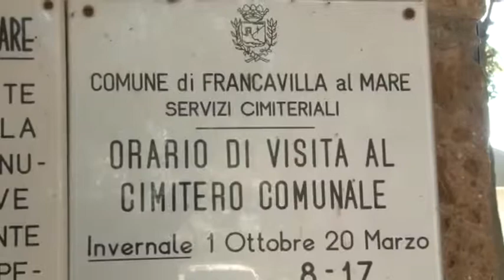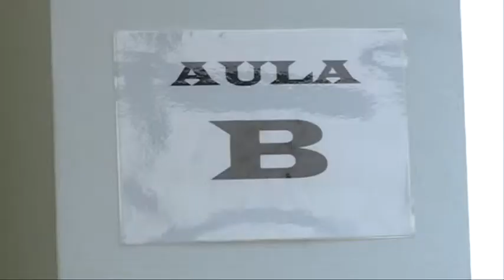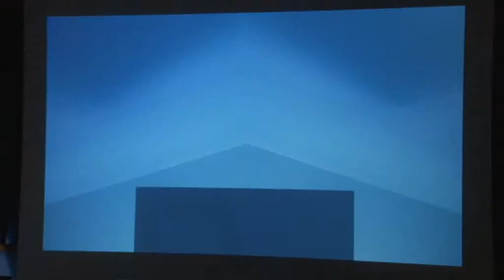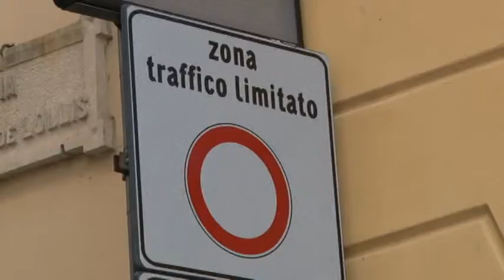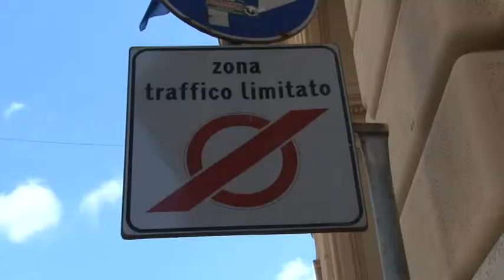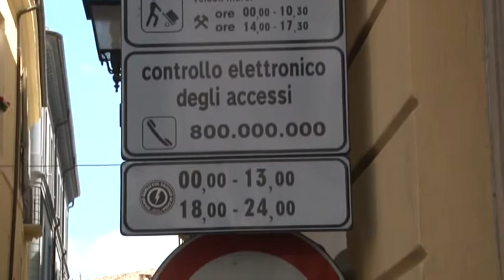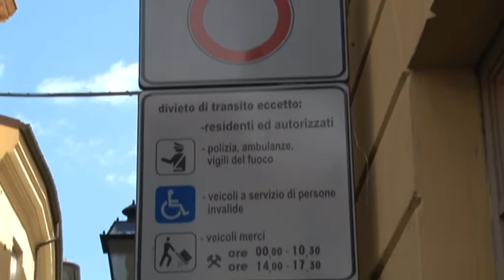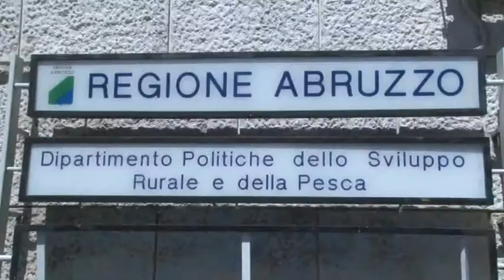TgSei Edizione delle 19 Venerdì 5 maggio 2017